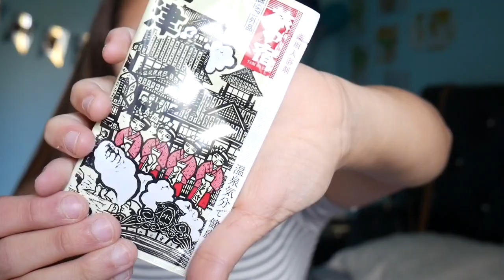Esian October Beauty Box Review!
|| VSCO: @sofieorstadius

👉 FAQ's 👈

💭 Age?
💬 16

💬 I've had my channel for over three years, but I started posting consecutively a little over a year ago.

 💭 What do you film and edit with?
💬 Panasonic LUMIX G7 & iMovie.